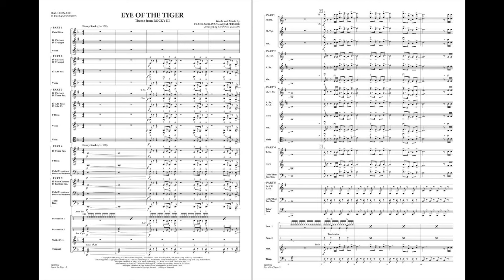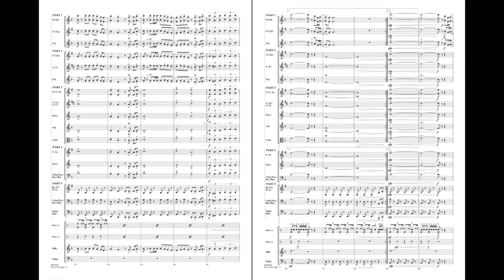Eye of the Tiger arranged by Johnnie Vinson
Flex-Band - Grade 2
Powerful rock anthem recorded by Survivor in 1982, and also featured in the movie Rocky III. Always a favorite!
HL04002903
HL04002904